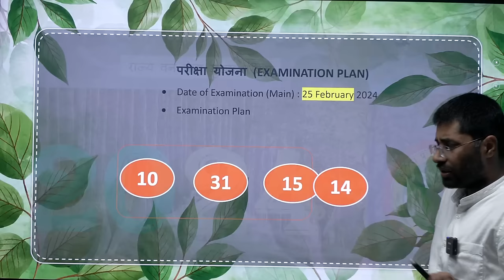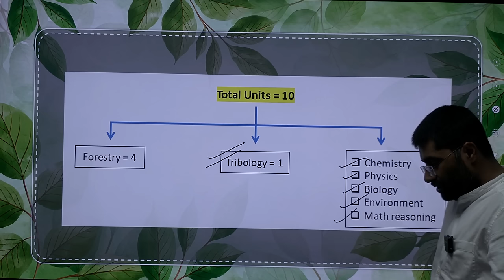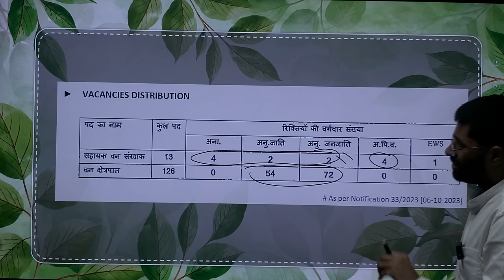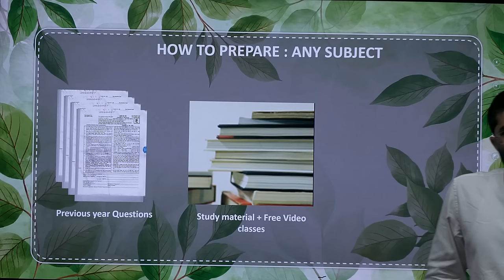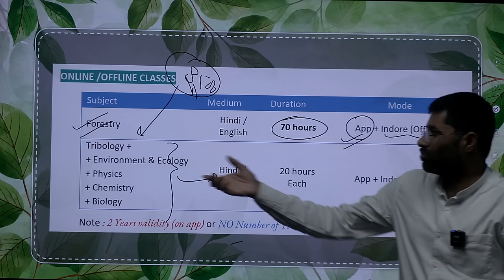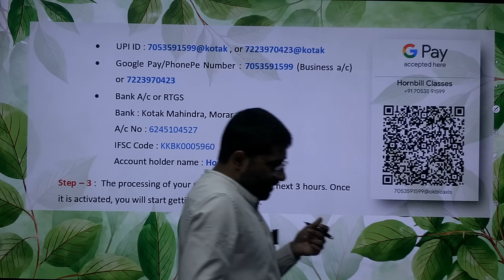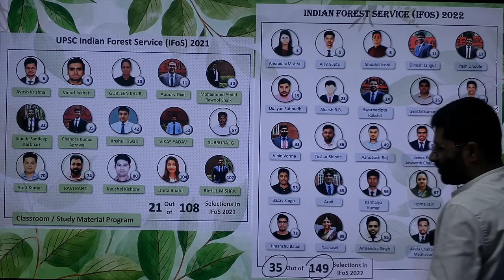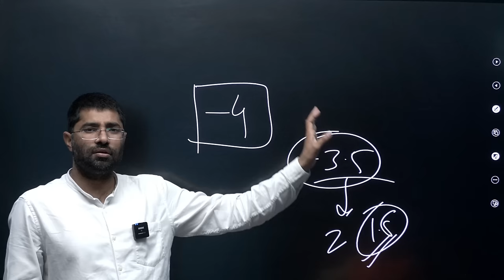MPPSC Forest Service (Main) 2023 - Orientation